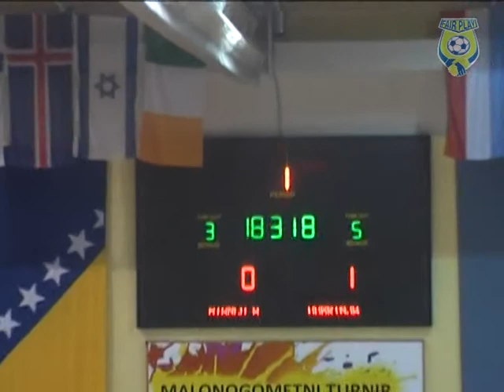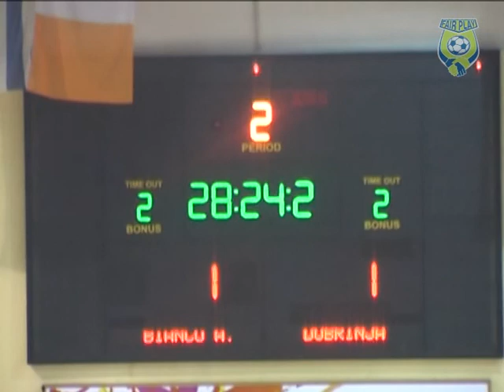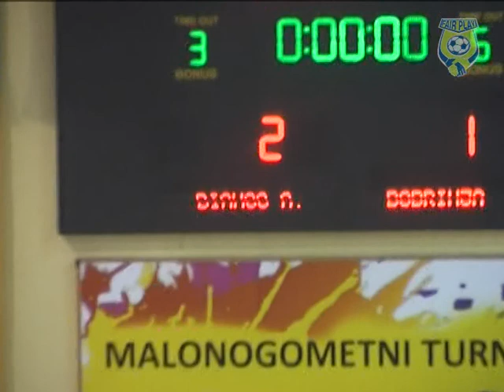Bianco Azzurri - Dobrinja 2:1